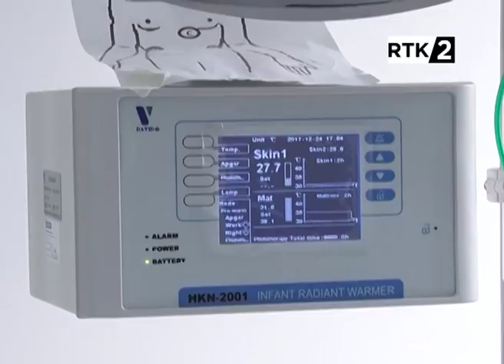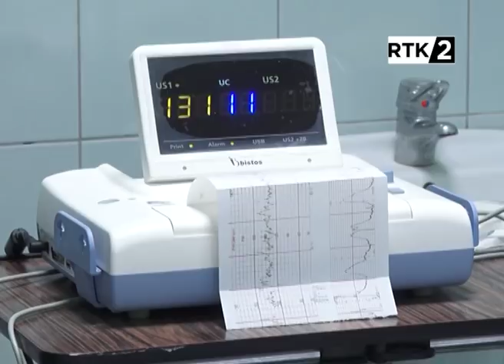Porodilište u Pasjanu prilog RTK2 24,12,2017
Kosovo, bebe, pasjane, srbija, kim, rađanje, priština, beograd